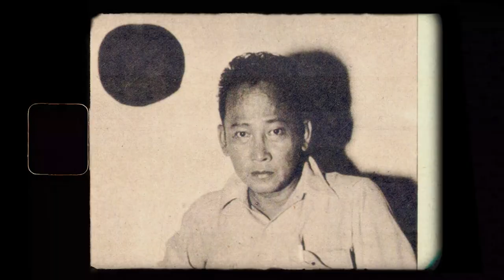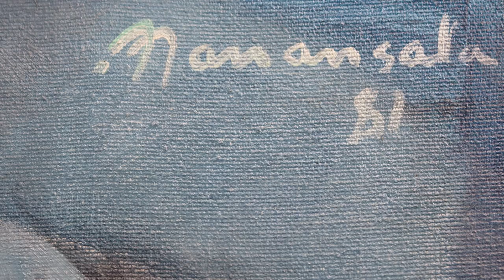The Power of Three at the ACC Auction 2023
Explore the three ages of Manansala with curator Lisa Guerrero Nakpil as she takes us on a quick but insightful tour of three spectacular Manansalas, one from each of his eras : The Botong-esque “Baguio Note-Flute Players” painted for a fellow artist who was also a wartime G.I.; a Neo-Realist Madonna from his glory days of the 1950s and from the collection of Senator Leticia Ramos Shahani; and finally a powerful depiction of “Planting Rice”, a parable for everyFilipino in his inimitable transparent cubism. from the Cora Rodriguez collection. These three pieces are highlights of the Asian Cultural Council Auction this Feb 18th, 2023, beginning at 2 p.m. Previews ongoing till the 17th, from 9 am to 7 pm